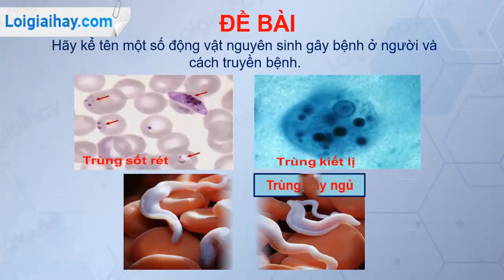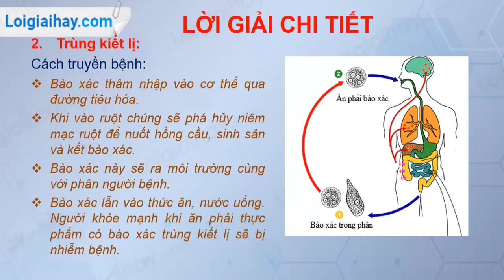Trả lời câu hỏi số 3 trang 28 SGK Sinh học 7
Hãy kể tên một số động vật nguyên sinh gây bệnh ở người và cách truyền bệnh. .